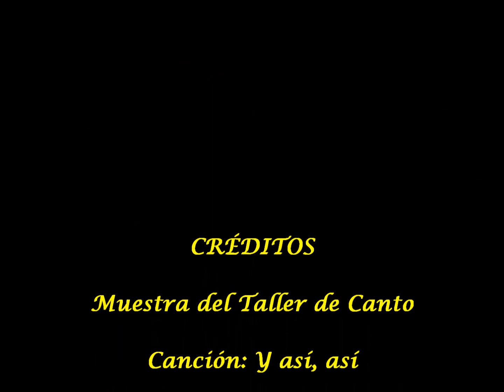Y ASÍ, ASÍ POR CELY PRINCESA - MUESTRA TALLER DE CANTO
En la Muestra del taller de Canto Noviembre 2013... Mi primer canción fue Y así, así